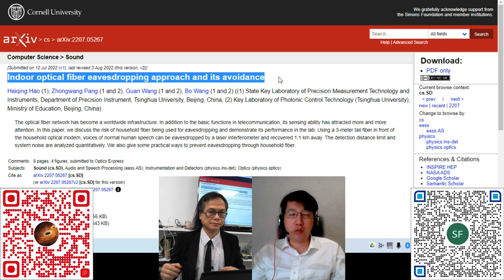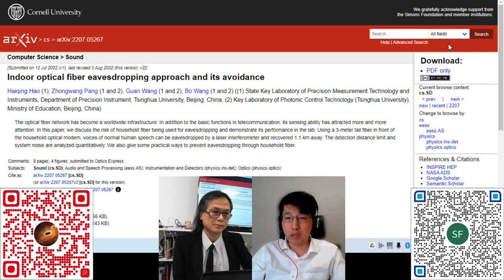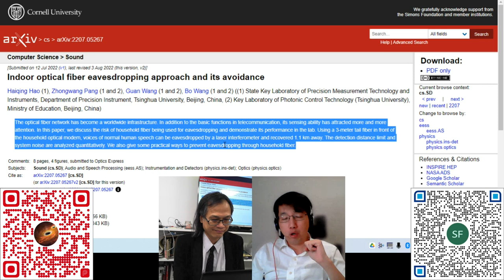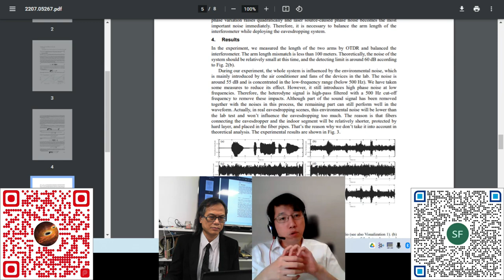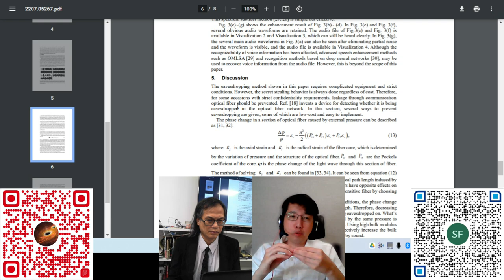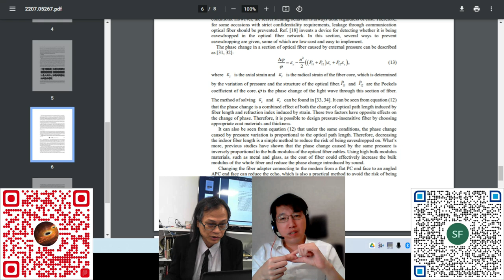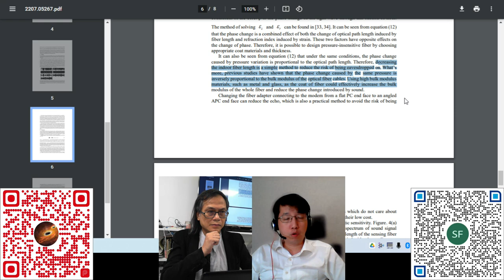科學新知 20220811 Part 3 - 光纖竊聽風雲